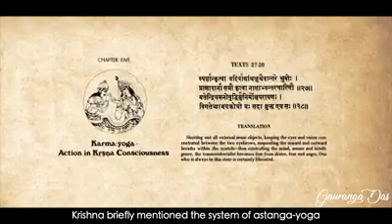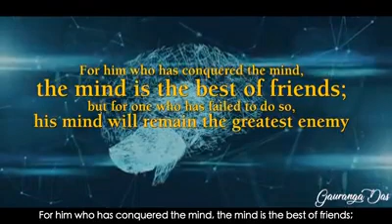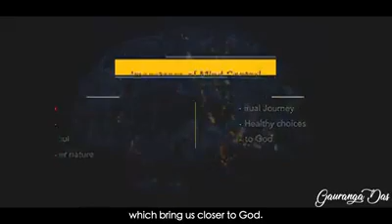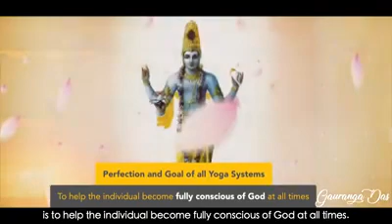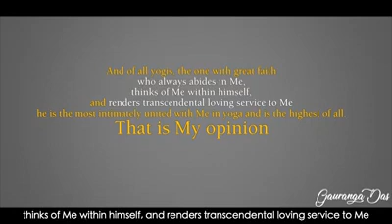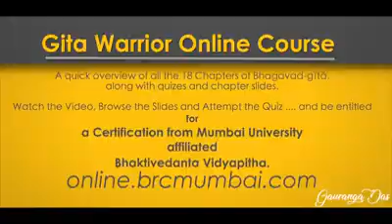srimad Bhagavad Gita chapter(6)